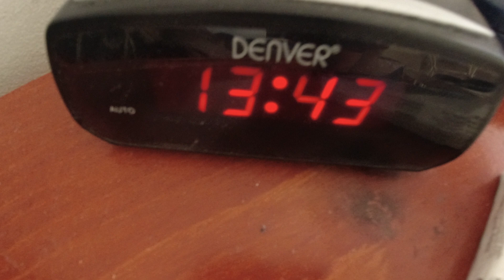MongoTV_15820 - Del 2 - BAD og BARBERING En Meget Varm SØNDAG Eftermiddag September 2024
DEL 2 - God SØNDAG. Så kom jeg i bad, og blev barberet :-) Det trængte jeg også til meget. Jeg har spillet computerspil "EVE Online" nu manisk i 7 dage, og optaget over 100 video. Klokken den er 14 snart, og den EVE Online server, den lukker op igen. Så vil jeg online igen, og spille EVE resten af dagen ? Der er 29-30 C grader varmt igen igen igen igen i min stue, og var 24-25 C sidste nat, og nok igen i nat. Så den varme stopper aldrig igen, før måske, til November måned ?